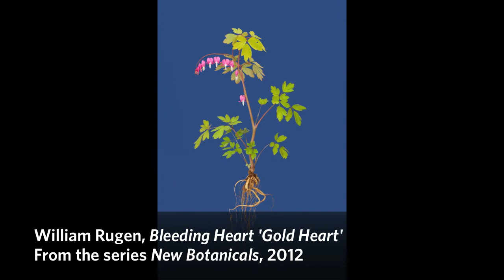Photographic Resource Center: Exposure 2013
A peek at the work of the eight photographers represented in the BU Photographic Resource Center's exhibition "Exposure 2013." Slideshow by Tom Vellner (COM'13)